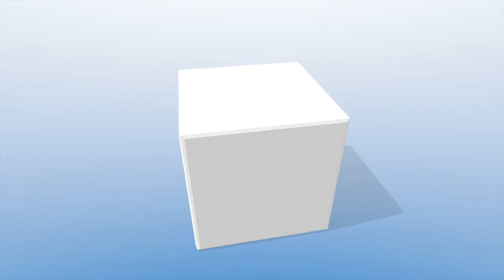Krav Maga Kung-Fusion!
Un video completo per capirci qualcosa del Krav Maga.
Garantito!